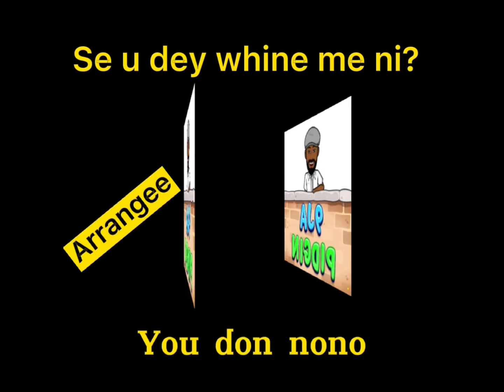NIGERIAN PIDGIN - LESSON 11 - VERB TO BE IN THE PAST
How the marker DEY is used in the past in Nigerian Pidgin English. Knowing the uses of the grammar rules will help you understand Nollywood movies and Nigerian Afrobeat music better.